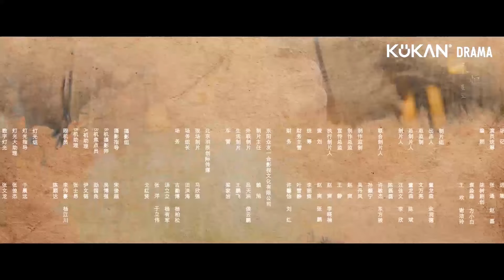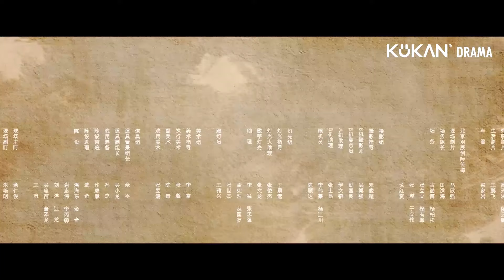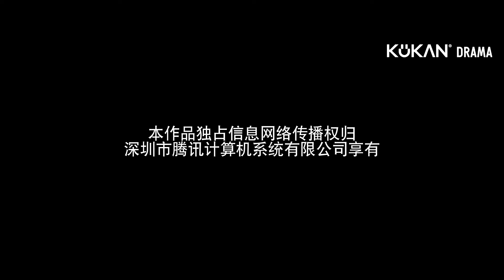EP9-10：穿越少女與少主聯手牽線，爆笑做紅娘 | 女官大人多指教 Ancient Workplace, Love Handbook | 何昶希 龔婉怡 | KUKAN DRAMA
《女官大人多指教 Ancient Workplace, Love Handbook》古装

主演：何昶希、龔婉怡

職場新人許星瀾意外穿越到了古代並與自己的刺殺對象——安晉城二少主宇文衍相互綁定！陰差陽錯地開啟了兩人相愛相殺的“貓鼠遊戲”。並且她利用現代思維在安晉城開啟了從“第一女殺手”到“第一女官”的奇妙之旅。

《我的盲盒戀人Limited 72 Hours of Love》李子璇、程相